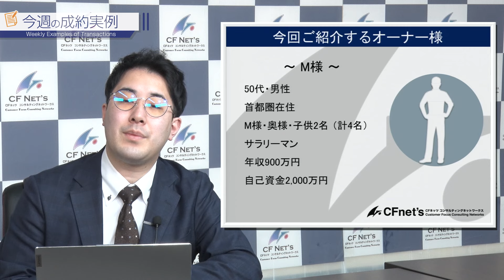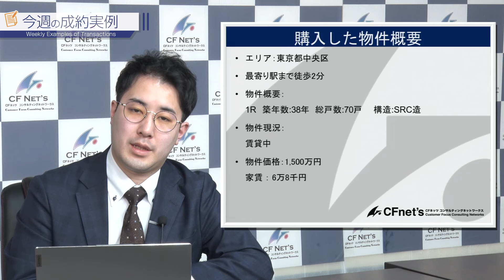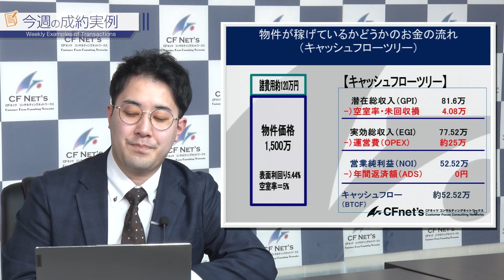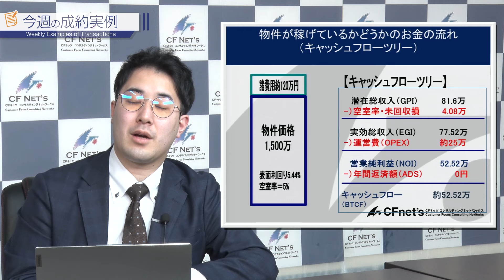実例で学ぶ不動産コンサル 今週の成約実例 CFネッツ東京本社 木伏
🔽CFネッツ不動産WEEK 6/10（月）~16(日)開催決定！🔽
事前無料申込受付中！ 詳細・申込はこちらまで

CFネッツがお届けする「実例で学ぶ不動産コンサル 今週の成約実例」は、不動産コンサルティングに関する情報と実際の成約事例を紹介するエキサイティングな番組です。

この番組では、不動産の専門家であるCFネッツが、実際の不動産取引における成約事例を詳細に解説します。視聴者は、不動産投資や不動産取引に関する貴重な情報を獲得し、実践的な知識を身につけることができます。

毎週、異なる不動産の成約事例が取り上げられ、その背後にある戦略やアプローチが明らかにされます。視聴者は、成功に導くためのヒントやアイデアを得ることができ、自身の不動産投資や取引に活かすことができるでしょう。

CFネッツがお届けする「実例で学ぶ不動産コンサル 今週の成約実例」は、不動産に興味を持つ人々や投資家に向けた必見の番組で、不動産取引の世界を深く理解し、成功への道を切り拓く手助けとなることでしょう。ぜひご視聴ください。
ゴールド会員の詳細はこちら